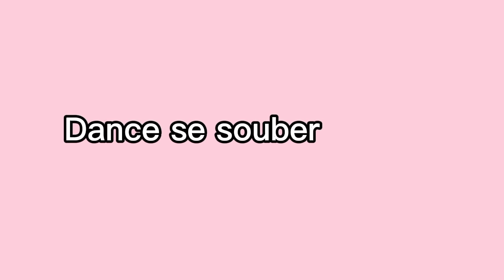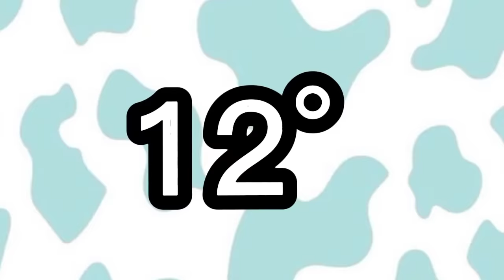Dance se souber (Versão Músicas inglês)